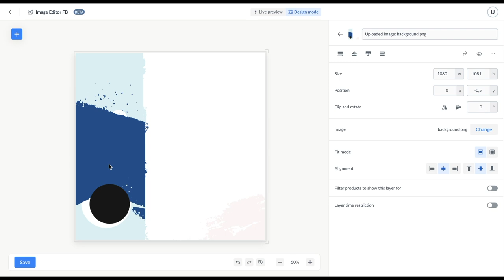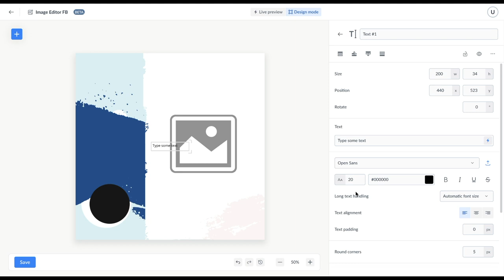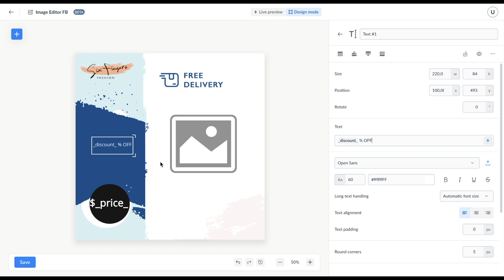PPC Bee Image Editor - for Facebook Dynamic Product Ads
Save your time and differentiate yourself from the competition with the Image Editor.